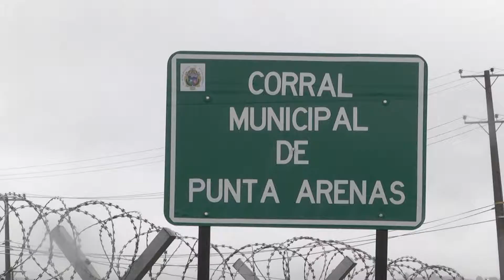Traslado de autos desde la vía pública a la Maestranza Municipal - ITV Noticias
ITV Noticias / ITV Patagonia, para más información visita nuestra página web